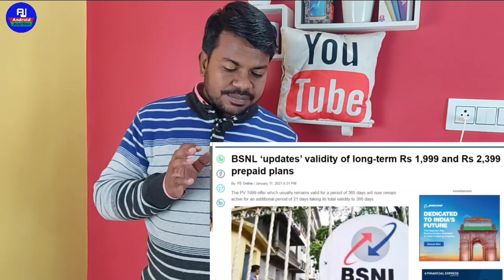ऐसा offer अभी कोई Company नही दिया है | Bsnl new best offer अब जितना चाहे उतना Call करे और Internet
Hello dosto kaise hai aap loag video me hm loag baat karenge ki bsnl ke taraph se ek best offer hai jis me unlimited calling aur unlimited internet mil rha hai jis ke help se hm loag jitna chahe internet chalaye aur jitna chahe call kar sakte hai